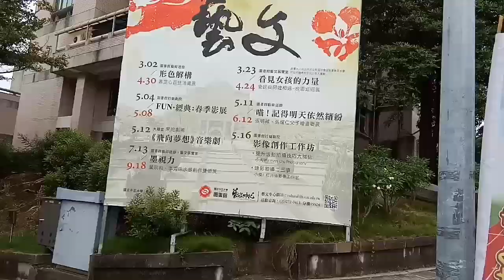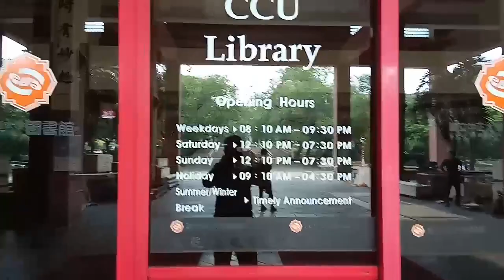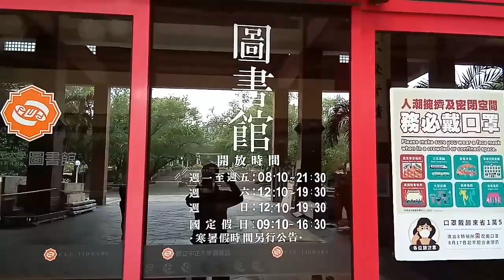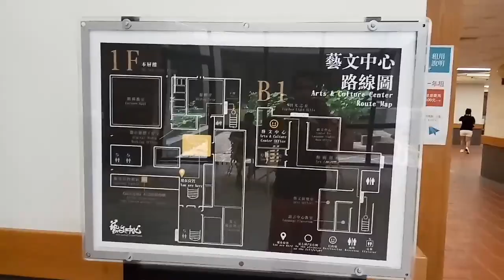Taiwan tourist park.F4 Meteor Garden.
National Chung Cheng University. Minxiong,chiayi.taiwan.